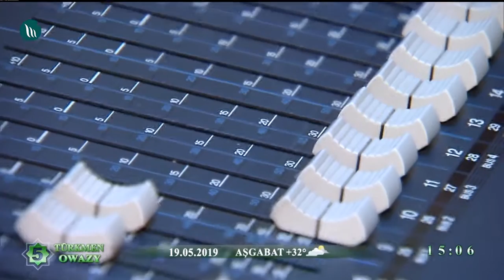Sungatdan söz açyp - Gözel Öwezowa | 2019